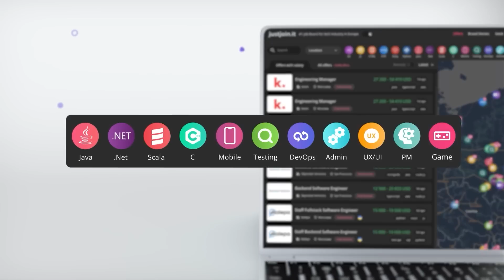Що таке якісна верстка сайтів? Чотири критерії якості HTML-верстки. Що має вміти майстер по верстці?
Верстка сайтів чудовий напрямок для входу в айті, у тому числі, через відносну легкість у навчанні. У той же час інші представники айті-галузі ставляться до верстки досить легковажно.

🟢 Понад 5 000 пропозицій роботи для програмістів з України на Just Join IT! Перевір на

Але чи дійсно молоді спеціалісти та «серйозні програмісти» до кінця розуміють що таке якісна верстка, які завдання вона має вирішувати, та наскільки важливу роль вона відіграє у взаємодії користувача з продуктом?

Я підготував для вас своє бачення того, яка верстка, на мій погляд, вважається дійсно якісною та яким критеріям вона має відповідати. Буде дуже корисно усім, поїхали!

Багато хто вважає, що завдання майстра по верстці – це зробити так, щоб верстка відповідала макету і на цьому все. Це жахлива помилка і такє ствердження немає нічого спільного з якісною версткою. Насправді, відповідність макету, у тому числі кросбраузерність (це коли верстка відображається максимально відповідно макету у якомога більшій кількості браузерів та їх версій) – це всього на всього лиш одне, і, насправді, не найважливіше завдання спеціаліста. На моє глибоке переконання, окрім відповідності макету дизайну та технічному завданню, що само собою зрозуміло, якісна верстка має обов’язково відповідати ще і наступнім чотирьом критеріям

00:00 - Вступ
00:44 - Реклама
02:00 - Чотири критерії якості
03:05 - Семантика та доступність
04:00 - Швидкість
04:43 - Зручність
05:43 - Надійність
06:46 - Пріоритетність
07:53 - Справжній майстер по верстці
08:09 - Заключення

👉  @СЛУШАЙ!  Канал с интересными историями из жизни.

👋 Мене звати Женя Андріканич, я IT - спеціаліст. Більше 10ти років займаюсь розробкою сайтів.

🤟 Живи, а працюй у вільний час! ©